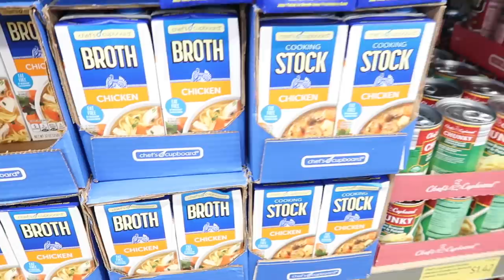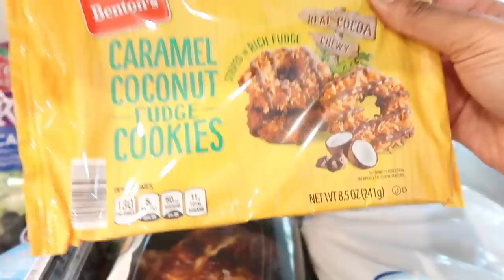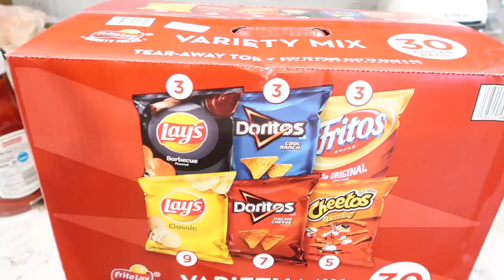EXTREME CLEAN WITH ME 2021 | ULTIMATE CLEANING MOTIVATION // LoveLexyNicole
Hey Guys! In today's extreme clean with me we are going to be doing it ALL. I  will be sharing with you some ultimate cleaning motivation. We are going to be doing some deep cleaning as well as some surface cleaning as well. I also share a huge grocery haul and share with you how I get my pantry restocked.
XOXO, Lexy

Everything I am loving from Amazon! Cleaning essentials, cooking essentials, organization, and MORE!!

Check out grove for cleaning products and click the link below to score your free Ms.Myers cleaning set